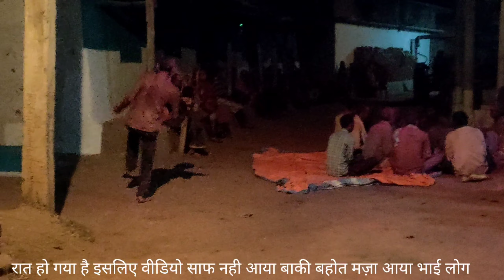गांव का होली | गांव में होली कैसा होता है देखिये | Holi In Village | Vlog Video |Dj Raja Kwd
👉YOU CAN BY THIS DJ SONGS COLLECTION